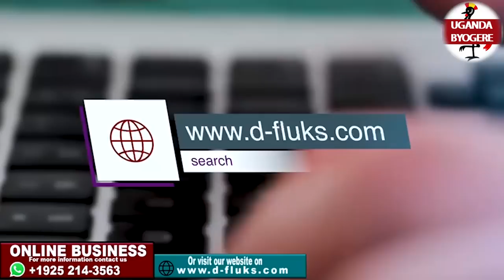EBIPYA EBIZUUSE -KU KYALEMESEZA ALIEN SKIN OKUGENDA E SOUTH AFRICA BYEWUNYISA-KAYE ABYOGEDDE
UGANDA BYOGERE//KAKALAAMU